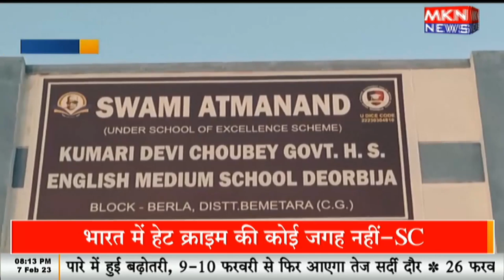शिक्षकों के ऊपर लगे छात्रों से पैसे उगाही के आरोप